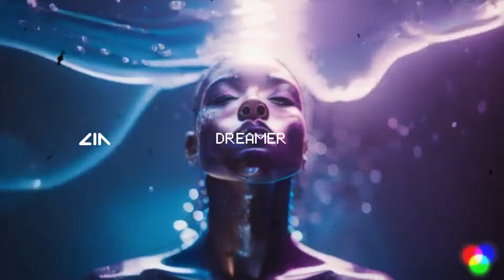Zinity - Dreamer (Color Bass)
This is Dreamer.

The fifth release of a BUNCH of new music coming out the next many weeks.
Should these songs spread rings in the pond, I'll setup an entire album release on Spotify, Itunes etc. for those interested.

"Take me back to where we were"

Do you keep coming back for more every week?
Excited to show you more!